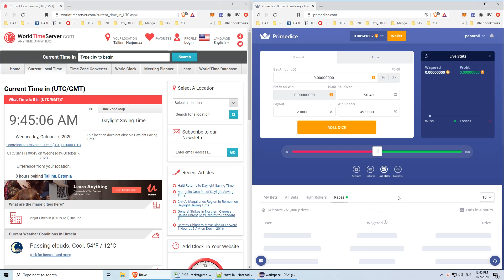PrimeDice Challenge - $10 to $1,000,000 - Day15 - 7/Oct/2020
Here is some very very high risk, high reward proposition: growing $10 worth of Bitcoins to $1,000,000 worth.
And that's with the BTC price remaining at 10,000 USD!

Although it does not make sense mathematically, I have been earning 1% every day for more than half a year already now.
I took out most of my profits so far and decided to continue playing with a very little amount, 0.001 BTC ($10 at BTC/USD = $10,000).

If I manage to do this for 3.2 years straight (very very unlikely) I will end up with a cool $1,000,000.